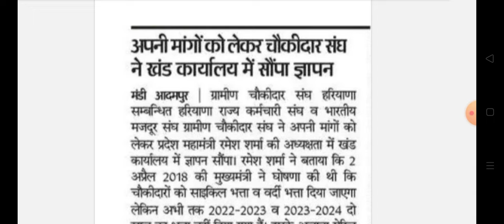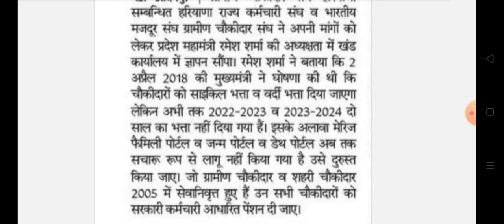हरियाणा ग्रामीण चौकीदारों से जुड़ी खबर || Haryana Garmin chokidar news today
Haryana Garmin chokidar latest update today 2024
Haryana village chokidar salery jutta bhatta news today 2024